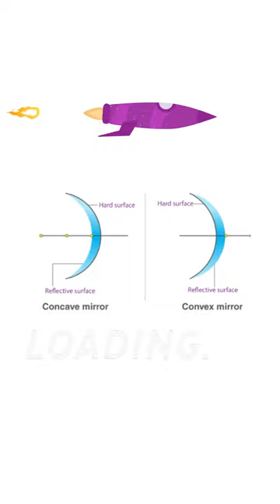Concave Mirror| Convex mirror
In this video, we learn what is Spherical Mirror??

What is plain mirror ?
ANS : A plain mirror is a reflective surface that consists of a flat, smooth glass or metal plate with a reflective coating applied to the back. When light hits the mirror, it bounces off the reflective coating and creates a clear and accurate reflection of the objects in front of it.

What is a spherical mirror ?
A spherical mirror is a mirror with a curved surface that is part of a sphere. There are two types of spherical mirrors: concave and convex.

1. Concave Mirror: A concave mirror curves inward, creating a surface that is reflective on the inner side. When light rays parallel to the principal axis (the line passing through the center of curvature and the vertex of the mirror) strike a concave mirror, they converge and intersect at a point called the focal point. This type of mirror is commonly used in reflecting telescopes, headlights, and makeup mirrors.

2. Convex Mirror: A convex mirror curves outward, creating a surface that is reflective on the outer side. When light rays parallel to the principal axis strike a convex mirror, they diverge as if they originated from a point behind the mirror. This point is called the virtual focal point. Convex mirrors are often used in rear-view mirrors of vehicles, security mirrors in stores, and outdoor traffic mirrors.

Spherical mirrors have various applications in optics, including magnifying objects, focusing light, and forming images. The shape and curvature of the mirror determine how light is reflected, and understanding these properties is crucial in utilizing spherical mirrors effectively.